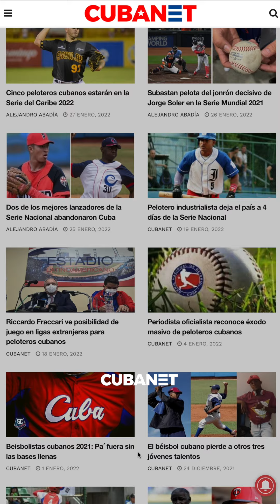ÉXODO de DEPORTISTAS cubanos: 2022 comienza a RITMO de 2021